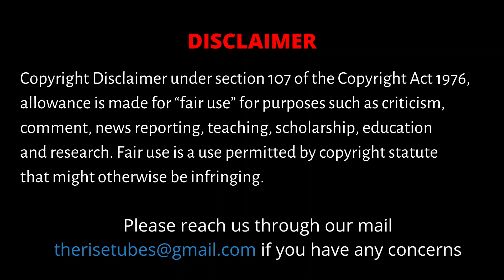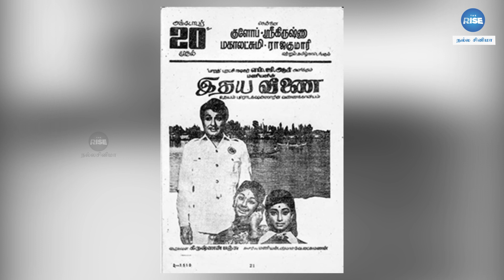அரசியல் கட்சிகளை அதிரவைத்த எம். ஜி. ஆர்!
This episode explores the fascinating story of how MGR, the then chief minister of Tamilnadu announced his comeback to movies while in the seat of power. It also narrates the incidents that paved the way for the announcement, the story development and how MGR changed his mind after sending shivers to all political parties...